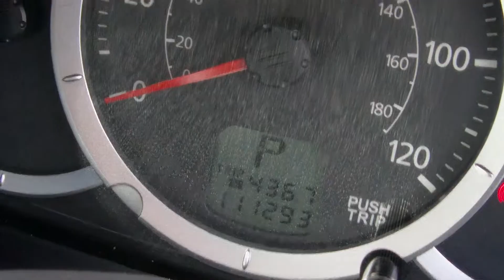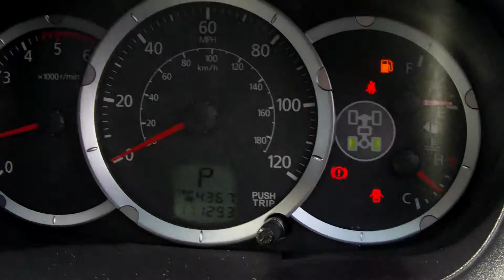MITSUBISHI L200 BARBARIAN HD